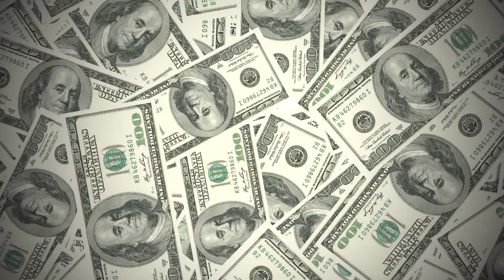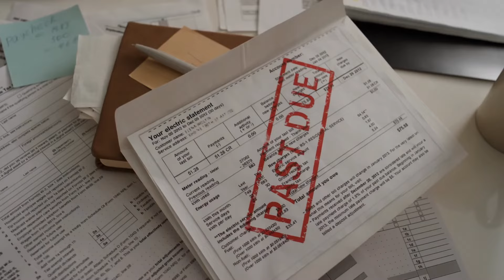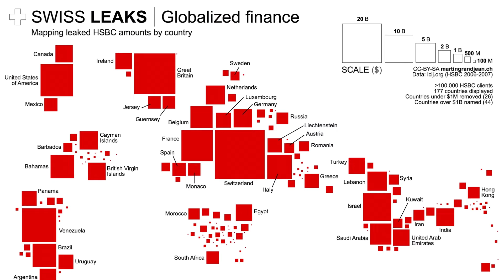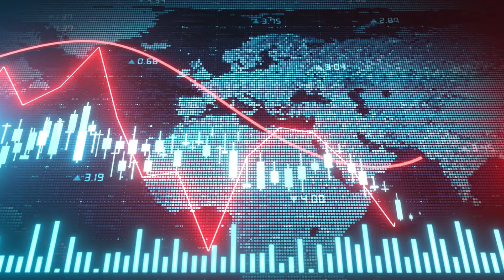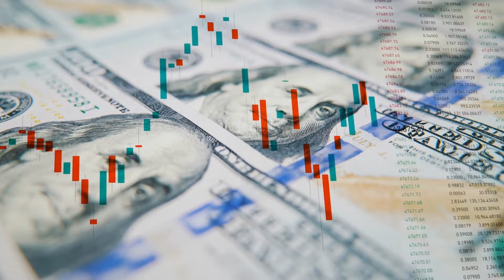The Hidden Secrets of Swiss Banks: What They Don’t Want You to Know 🏦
Uncover the hidden secrets of Swiss banks in this eye-opening video. Learn about the mysteries behind banking in Switzerland and what they don't want you to know.

Join us on this journey to uncover the world's hidden dynamics!